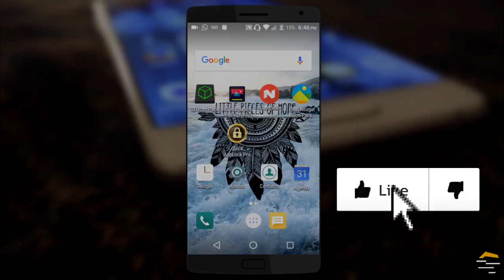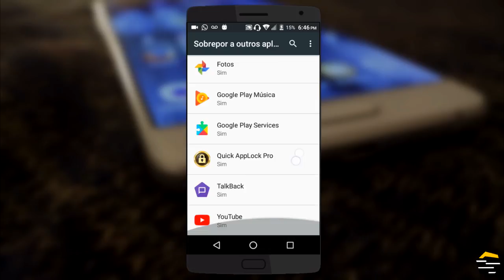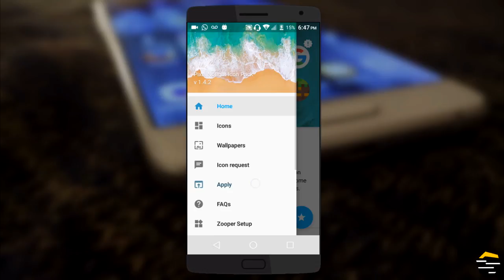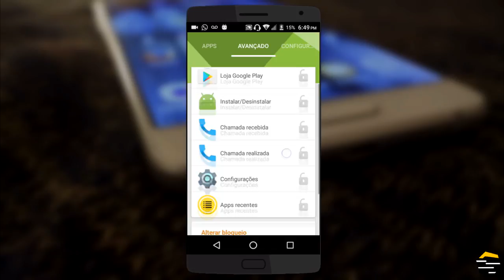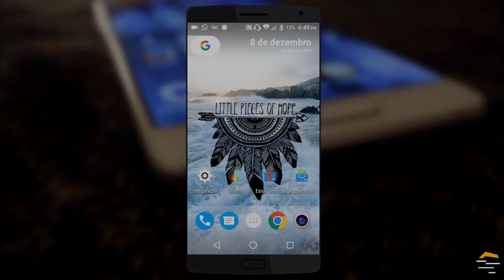CORRE E BAIXE! Aplicativos pagos que estão de GRAÇA na Google Play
Neste vídeo te apresento uma lista completa de aplicativos que eram pagos, mas por tempo limitado dá para baixa-los de graça sem pagar nenhum centavo por isso, eles ficaram de graça na Google play, veja a seleção dos melhores!

➥DOWNLOADs
Pacote de ícones em 3D – Preço original R$ 2,99
HD Wallpapers – Full HD – Preço original R$ 3,09
N Launcher Pro – Preço original R$ 9,99
Pixel Nougat – Icon Pack – Preço original R$ 1,59
Quick App Lock Pro– Preço original R$ 8,49

▼ SIGA/CURTA ▼

TAGS EXTRAS:
dicas para crescer no youtube, como crescer no youtube, ferramentas para crescer no youtube, como ter um canal grande, como crescer um canal gamer, como fazer sucesso no youtube